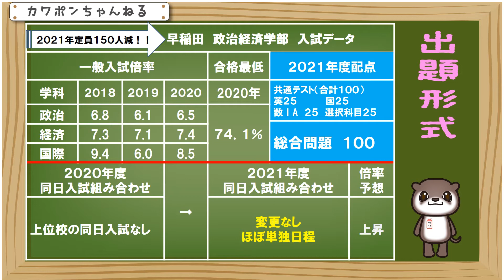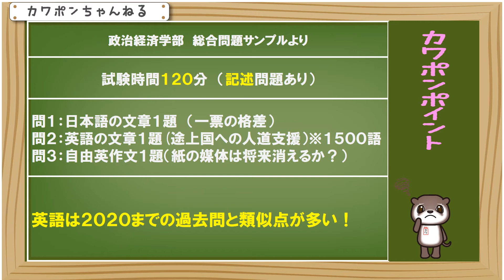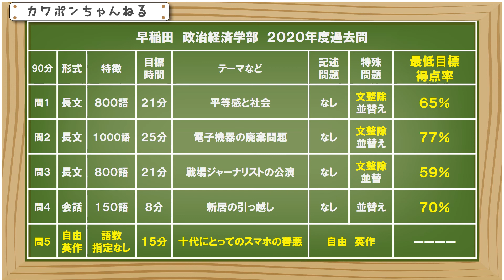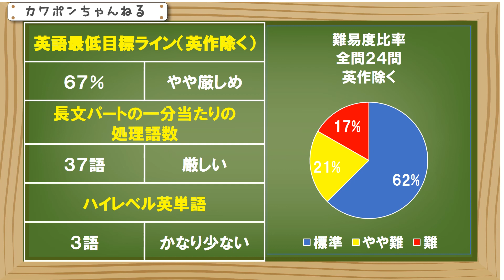早稲田 政治経済学部 入試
早稲田２０２１年度、入試対策になります